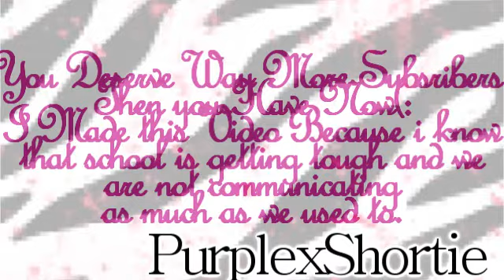"I Can Be Your Hero Baybaii" «•♥•»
I think I'm Better at Makeing Slow Videos Then Fast Videos(:
Don't You think? :D LOL

Ok So Today I was Sick -.- Well... I've been Sick For 5 days Now :3 The Docs Say it could Be Pnemonia or Allergies.  :3 Well I think Its Alergies xDDDD
I've Worked on this Video Since i Woke Up which Was 11:11 [How Ironic xD] and Now it Is 3:26 So I pretty Much Worked my Ass Off On this Video xD

I Dedicated this Video To Miranda. Miranda Is Amazing and I love her SO Much thecarrienaceufan10 is her user name. I Dedicate this Video To You Because. -stares at sicko in the Audiance- NO I AM NOT A LES EWH xD -contiues- Anyway. I Made this Cuz I Know How Much you Love Demi and Carrie. And Also Your My Best friend and A Semi Loveing Sis xD We have Never Had Fights and Plus. She is Amazing And Deserves Subscribers :D
LOL xD Subb Her :D

Questions?!?!
1) Like?!
2) Slow Videos or Fast Videos [Like for me to edit xD]
3) Should I Do A Song Cover If So What Song?
4) Do You Love me?

 BYE
Lydd :P

P.S Me and My Boyfriend Broke Up Yesterday :\ Im Really in the Dumps About it :( We Broke Up For. Personal Reasons But Im Sure We Can Still Be Friends. But this Song... Reminds Me so Much of Him...It was Our Song :(
Shit. Welll HOPE YOU LIKE IT MIRANDA